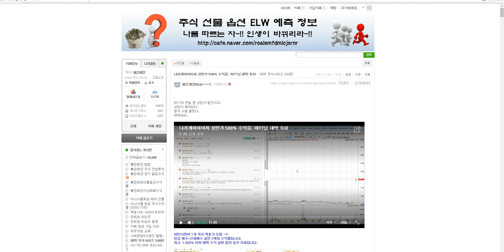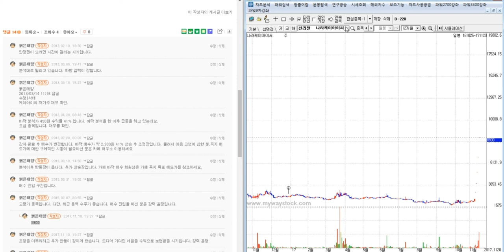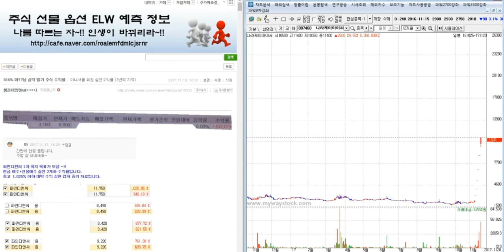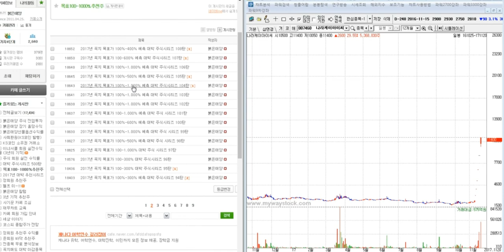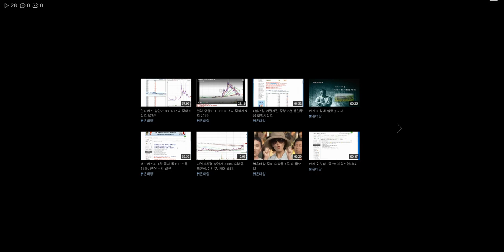에이프로젠 KIC 588% 수익중. 마??님 대박 축하